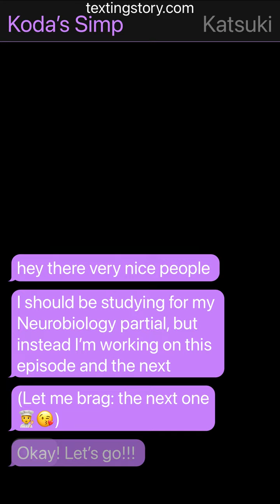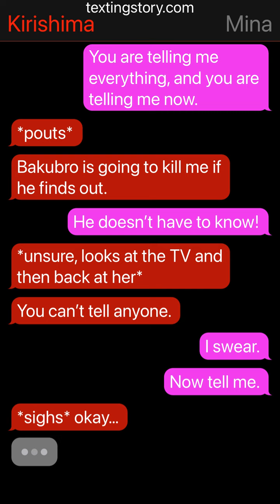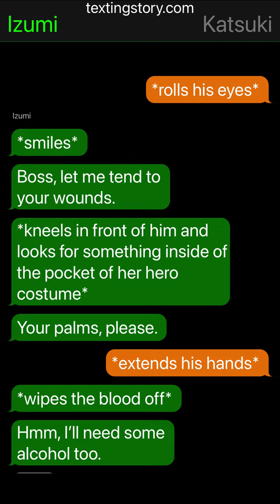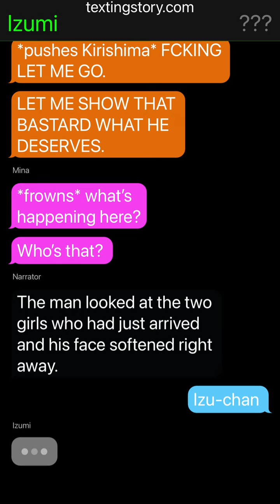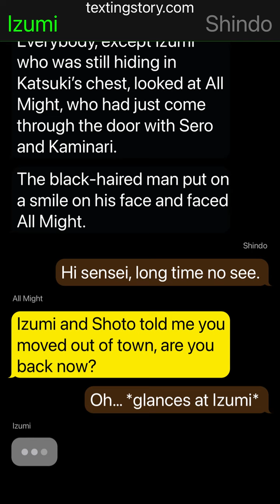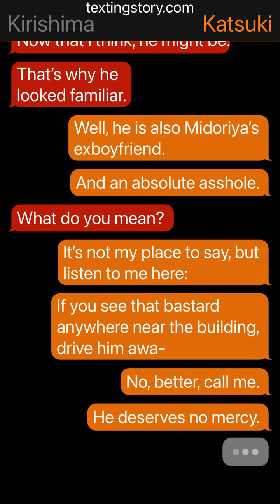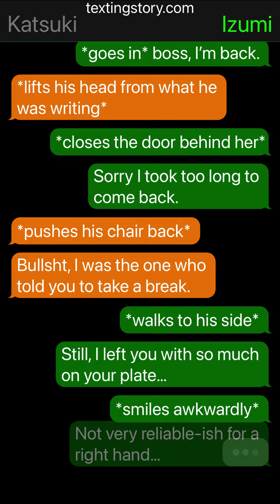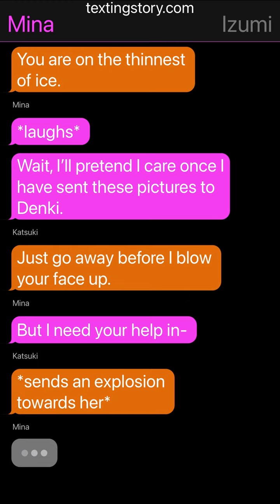Pro hero Bakugou x Right hand Deku: Bakudeku with Female Deku AU #4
This series contains the ship Bakudeku with Female Deku (Izumi instead of Izuku). They are 19 years old, fresh out from hero school. Bakusquad has started their own agency "Plus Ultra Hero Agency"
 and they stumble upon Izumi who asks to be Bk's righ hand.

If you have any recommendation, any idea or prompt you want me to write about, something you would like to include in this AU, or if you simply want to tell me how was your day, please, feel free to use the comment section!
Well, I hope you enjoy the video, and have a nice day!